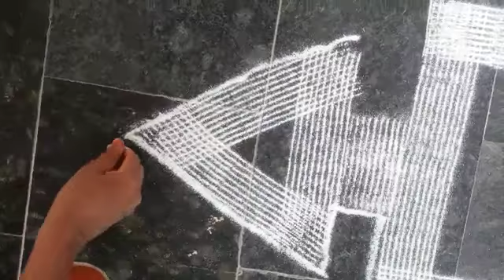Kolam 11 | மார்கழி கோலம் | Easy and Instant Kolam For Margazhi Masam | Quick Rangoli Using Stencils